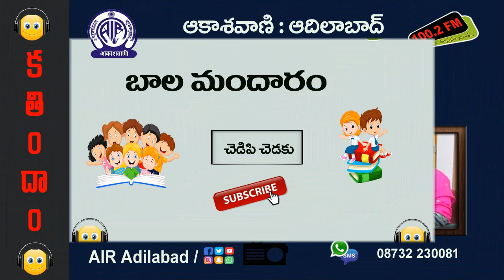19."బాల మందారం" కథల సంపుటి నుండి"చెడిపి చెడకు"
రచన: ఎ.వి. సుబ్బలక్ష్మి
కథ చెప్తున్నది: జి.జ్యోతి